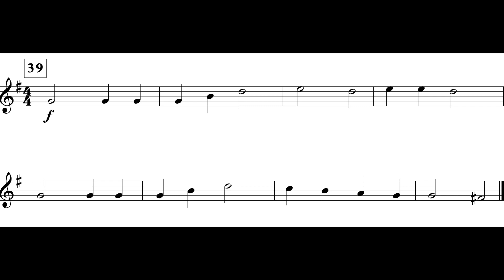Gallant March (MM. 39 - 47) *IV* Alto Sax I$